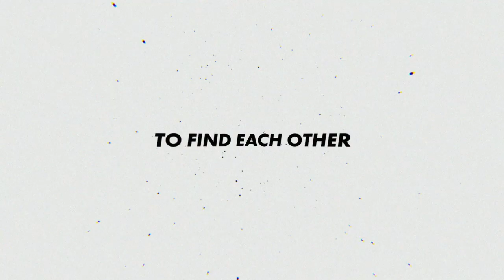AdNetwork - intro video